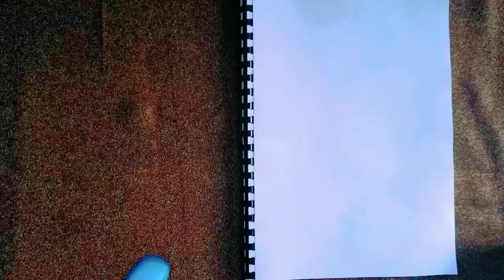How to draw Pop Art Portrait - Black, Red & pint - Classic Pop Art - Comic Style | In the Art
Drawing is the honesty of the art. There is no possibility of cheating. It is either good or bad.

Pop Art Portrait - Black, Red & pink